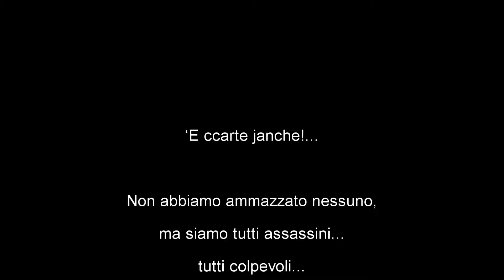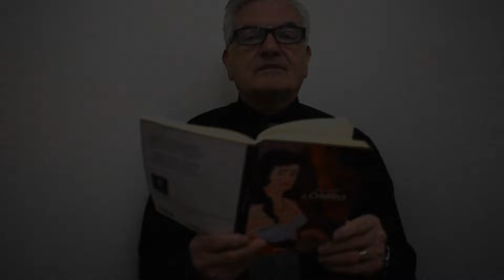'E ccarte janche!... - Poesia -Bruno Iaccarino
Non abbiamo ammazzato nessuno,
ma siamo tutti assassini...
tutti colpevoli...
abbiamo ucciso l’innocenza,
le coscienze e le anime pulite,
dei nostri figli
e dei nostri nipoti...
cerchiamo di mettere un freno,
altrimenti la macchina,
del nostro egoismo,
li schianterà per sempre...
irreparabilmente.

Dal mio libro di poesie: A Cristina
Ed Graus